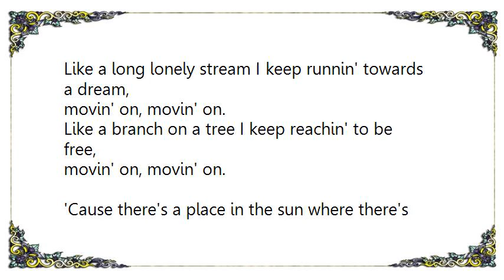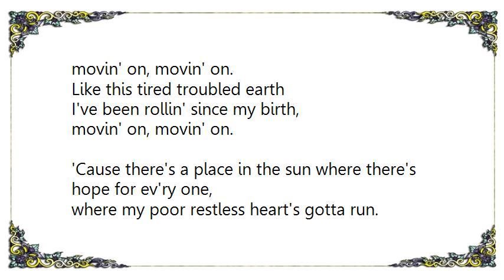Cosmo Alpha - The Place in the Sun Lyrics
[Lyrics Cosmo Alpha - The Place in the Sun]
Like a long lonely stream I keep runnin' towards a dream,
movin' on, movin' on.
Like a branch on a tree I keep reachin' to be free,

'Cause there's a place in the sun where there's hope for ev'ry one,
where my poor restless heart's gotta run.
Theres' a place in the sun and before my life is done,
Got to find me a place in the sun.

Like an old dusty road
I get weary from the load,
Like this tired troubled earth
I've been rollin' since my birth,